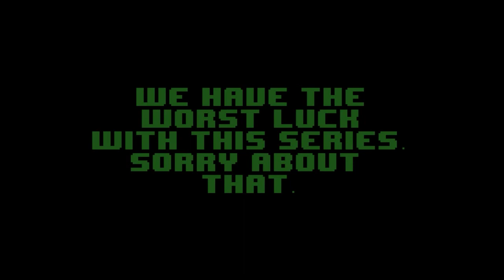||Evoland 2|| - {Part 2}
Dave and Beard play Evoland 2!